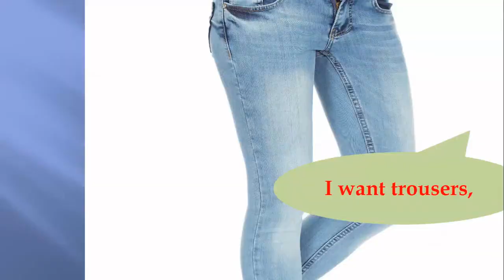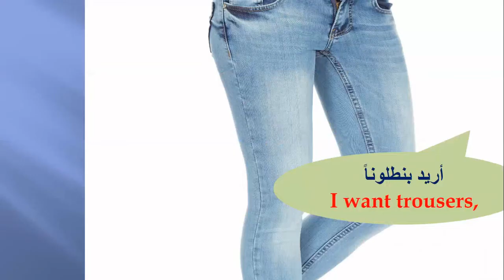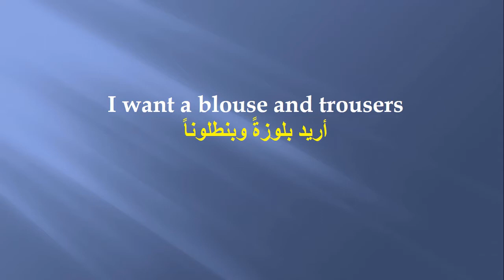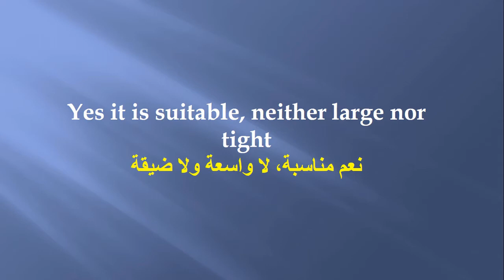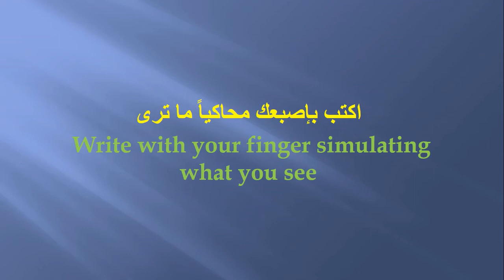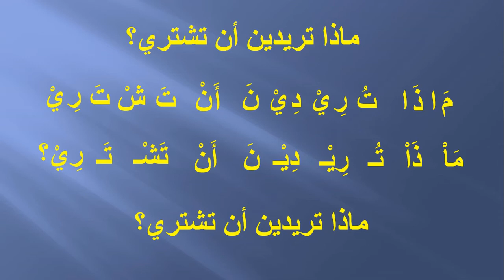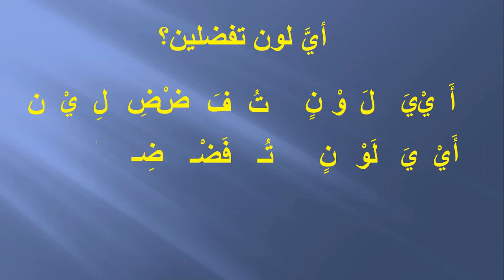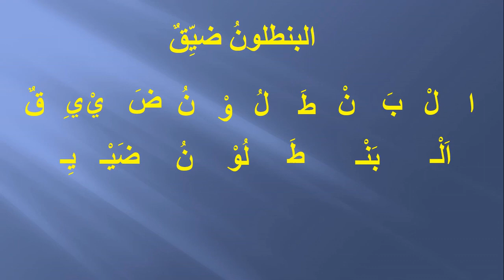Lesson 7, Shopping for clothes.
This video contains conversation about clothes, shopping, and their related vocabulary. It enables you to learn on your own, by immediate engagement using standard Arabic in a real-life context, and practicing the four language skills; listening, speaking, reading and writing, and also you evaluate your own performance and progress. Learning approach is simulation and repetition.
Arabic, conversation, shopping, vocabulary, self-learning, four language skills, simulation, repetition, questions, answers.